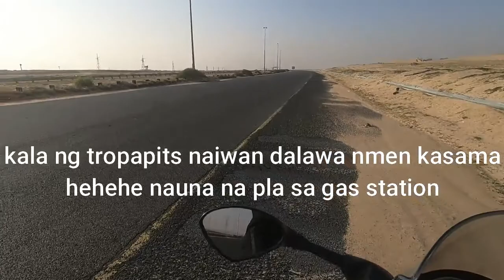SOUTH RIDER CHRISTMAS RIDE PART 3 | BUDOT DANCE SA DISYERTO | JOLLIBE CITY food trip